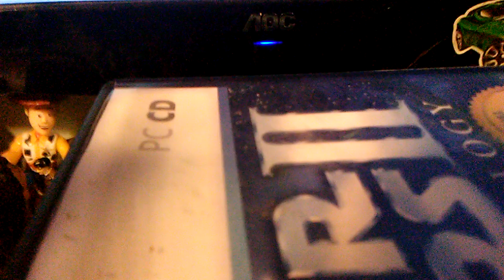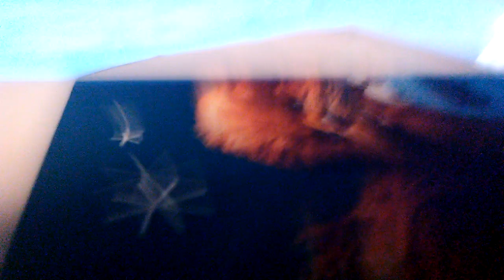Star Wars The Original Tryiogy Creative ways to solve puzwzels